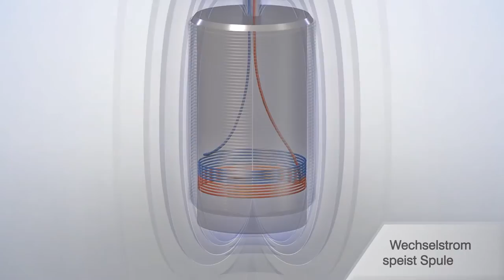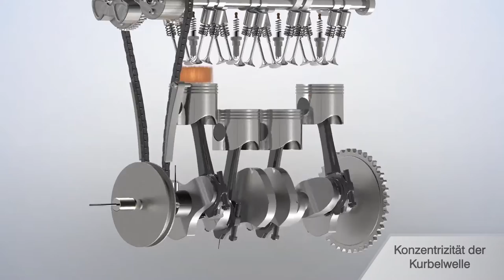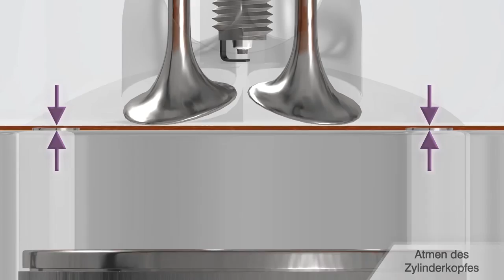Wirbelstrom-Sensoren - Funktionsprinzip und Anwendungsbeispiele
Wirbelstrom Sensoren von Micro-Epsilon (eddyNCDT) sind konzipiert zur berührungslosen Erfassung von Weg, Abstand, Verschiebung, Position aber auch Schwingung und Vibration. Die Wirbelstrom-Sensoren sind bestens geeignet für enorme Präzision im rauhen Industrieumfeld (Druck, Schmutz, Temperatur). Wirbelstrom-Sensoren von Micro-Epsilon gelten als extrem präzise und werden auch für Messungen mit Nanometer-Genauigkeit eingesetzt.

+ Höchste Präzision und Auflösung
+ Berührungslos und verschleißfrei
+ Unempfindlich gegenüber Verschmutzungen
+ Geeignet für schnelle Anwendungen
+ Sehr gutes Preis-/Leistungsverhältnis
+ Für anspruchsvolle industrielle Umgebungen